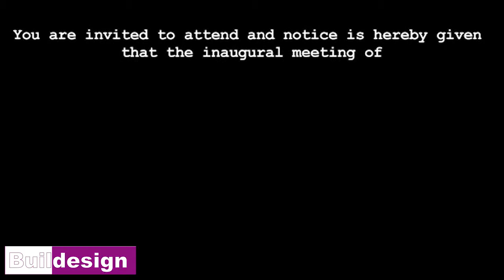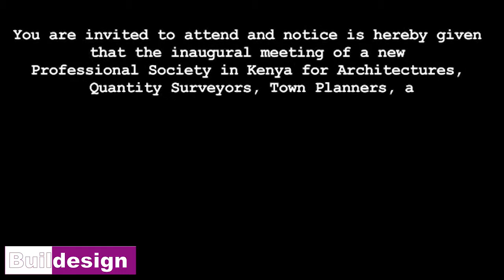BUILDESIGNTV - AAK@50 Golden Jubilee Gala Dinner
The Architectural Association of Kenya(AAK) held a commemorative dinner on 31st of May 2017, on the same day 50 years ago, when the association was formed. The event that was held at the Stanley hotel in Nairobi was graced by some of the founding members including Mutiso David architect.
Arch. Steven Oundo read the memo dated 31st of May 1967 that invited the founding members of AAK to attend a meeting at the Stanley Hotel in Nairobi. A meeting that led to the birth of AAK.
 Arch. Emma Miloyo, the president of the Architectural Association of Kenya highlighted the achievements of the association over the last 50 years.
David Mutiso architect who was the chief guest of the event gave a recollection of the formation of AAK 50 years ago. He also explained the roles of the steering committee at the time.
Arch. Mariamu El- Maawy, PS of Public Works, encouraged members of the Architectural Association of Kenya to emulate the efforts of the founding members of the society in ensuring quality in the building and construction industry.
Eng. Grace Kagondu and the AAK CEO, Jacob Mwangi spearheaded the launch of the AAK@50 Commemorative Documentary whose theme was “Looking back, moving forward,”
The celebration of the 50 years Golden jubilee birthday was crowned by a cake cutting ceremony, followed by an open dance.